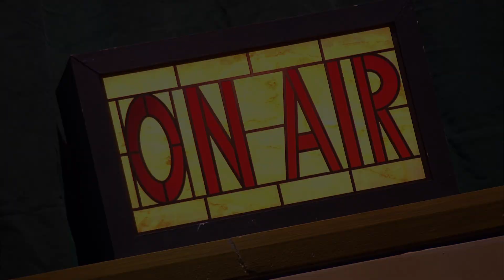Eric Idle's What About Dick? [:30 Overview]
A Thirty-Second Overview of Eric Idle's Comedy Event WHAT ABOUT DICK? on November 13, 2012.